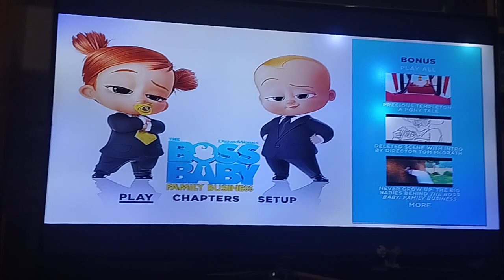review DVD the boss baby family business (2021)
main menu
play
chapters
set up
bonus
that it